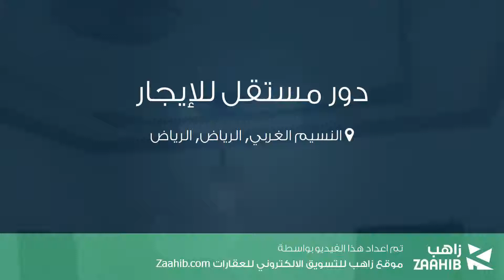دور مستقل للإيجار في شارع عبدالله اليمامي, حي النسيم الغربي, مدينة الرياض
تفاصيل العرض:-

رقم: 4128877

ميزات:-

4 الغرف, 4 عدد دورات المياه, 1 سعة مرآب السيارات, 1 رقم الدور, 1996 سنة البناء, سكني, تجاري